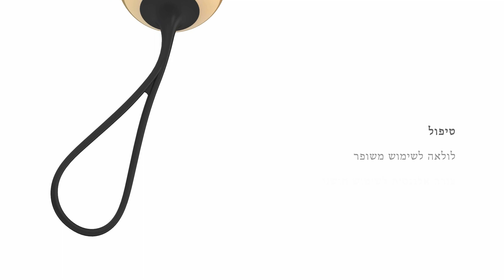ovo - L2 gold (hebrew)